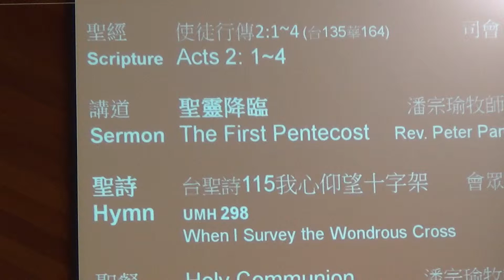EBFUMC Sunday Service 11- Sermon EN 05-19-2013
1755 Sunnyvale Ave. Walnut Creek, CA94597